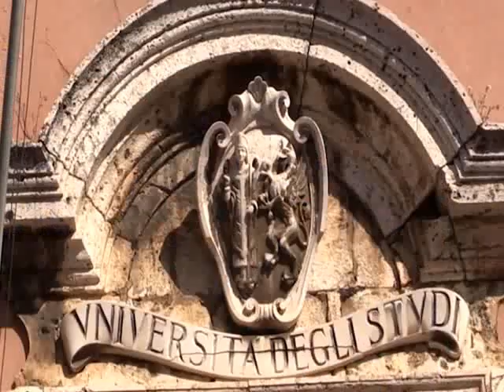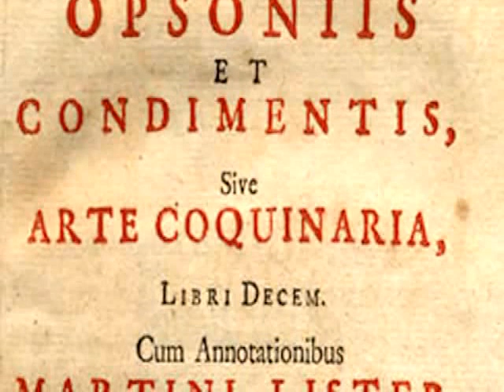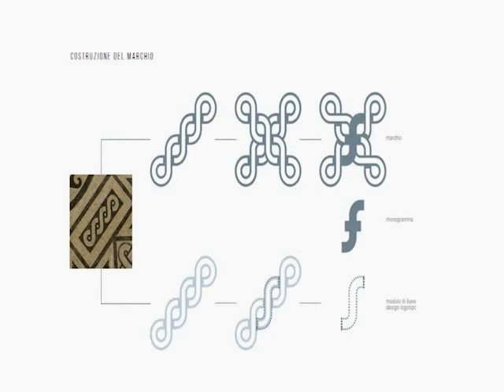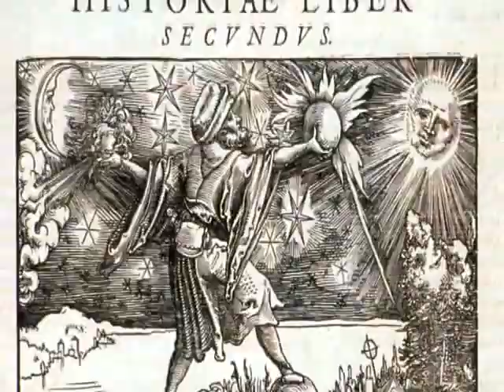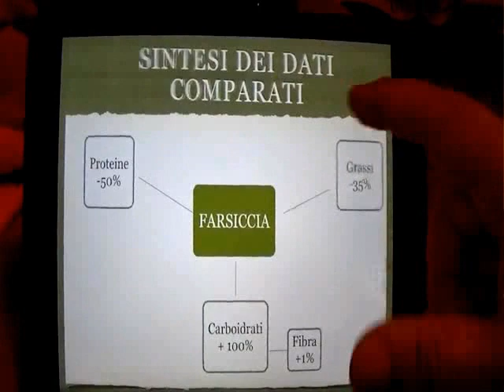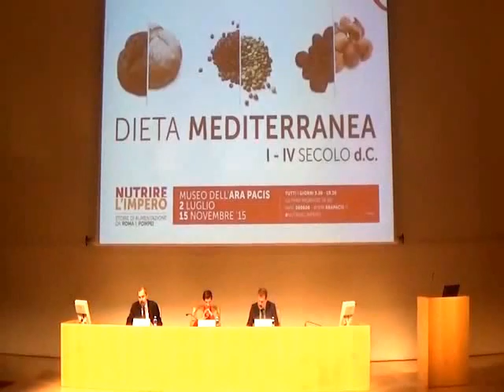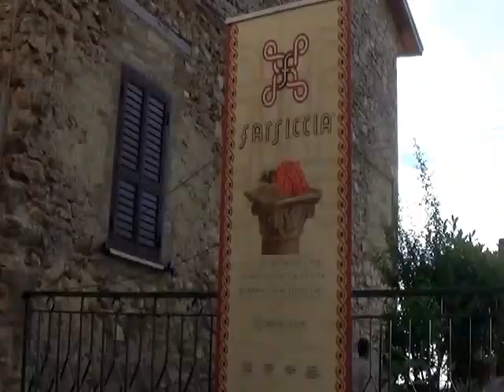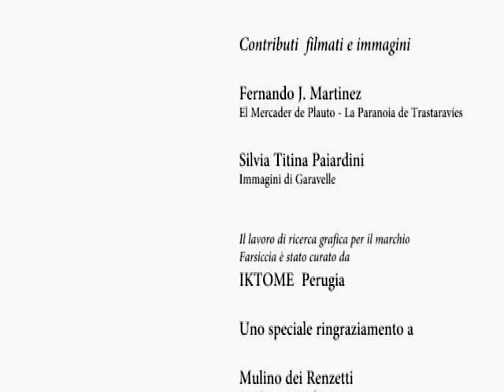Progetto Farsiccia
La Farsiccia è una salsiccia di carne di maiale e farro (far in latino) ispirata a una ricetta di Marco Gavio Apicio, il più celebre gastronomo dell’antica Roma.
È il frutto della ricerca di un archeologo e di un cuoco che hanno dato vita ad Archeofood, spinti dal desiderio di conoscere e sperimentare cibi e sapori del passato oggi dimenticati.
L’idea della farsiccia nasce in Umbria e all’Umbria si lega naturalmente nella scelta degli ingredienti, che in questa regione vengono prodotti in maniera eccellente: la carne di maiale allevato nel territorio e il farro dop di Monteleone di Spoleto. A questi si
aggiungono mandorle e garum (antica salsa di pesce).
Ma Archeofood non si limita a ricercare e ricreare sapori del passato: lo studio degli aspetti nutrizionali ha evidenziato che, grazie alla presenza del farro e delle mandorle, la farsiccia
contiene il 35% in meno di grassi, che risultano inoltre di elevata qualità nutrizionale, rispetto ad una salsiccia tradizionale.
Gli ingredienti aggiunti alla carne arricchiscono, bilanciano e completano questa antichissima “innovazione” che merita di essere riscoperta.
Lo testimonia l’alto gradimento degli adulti e l’entusiasmo dei bambini nei vari contesti in cui è stata presentata.
Il progetto è in via di sperimentazione da parte di un gruppo di
partners pubblici e privati con capofila l’Università di Perugia (Centro Interuniversitario Per L’Ambiente - CIPLA), l’Università dei
Sapori di Perugia, la ditta Chiodi Carlo e Dario di S.Leo Bastia (Città di Castello), e il Parco Tecnologico Agroalimentare dell’Umbria 3A. Il progetto è cofinanziato dalla Regione Umbria nell’ambito del Piano di Sviluppo Rurale.